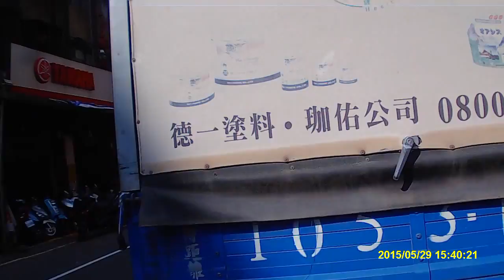s10w wifi 720p 60fps 白天 夜間 test